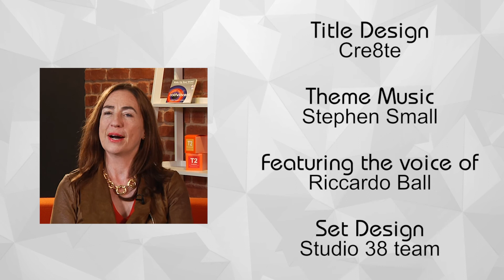The Cath Vincent Show S3E4 Full Episode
International Award-Winning Speaker, Cath Vincent, interviews special guests: Britain's Got Talent Contestant, Michael Hempseed; Executive Consultant/Author, Rebecca Morgan; Founder of Powerhoop NZ, Amy McAuley. Featuring music from Wilde Records Recording Studios with Singer-Songwriter and band, Wilde Taylor (Matt, Ed, Jesse).